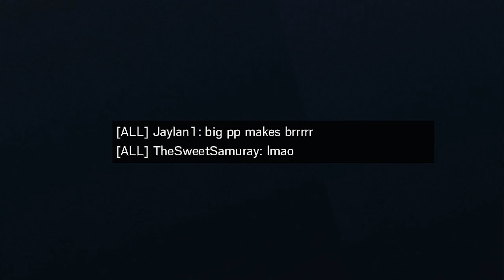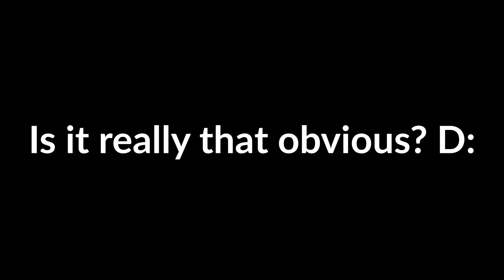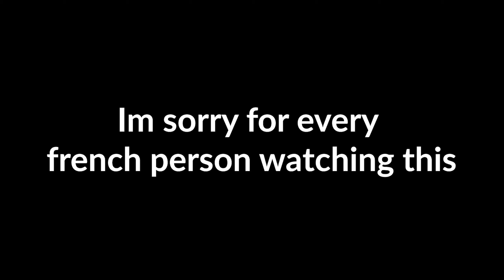hippity hoppity your mommy's my property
join me on my cursed adventure

▶ Game 🎮:
Rainbow Six Siege
by Ubisoft

Intro: Now - AGST
Fighting: Checkpoint 76 - Hector Posser